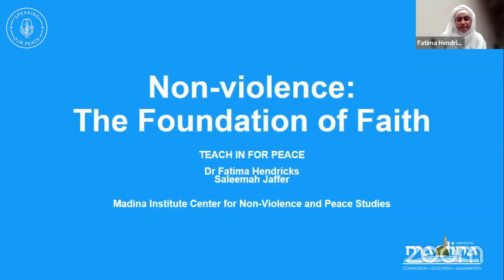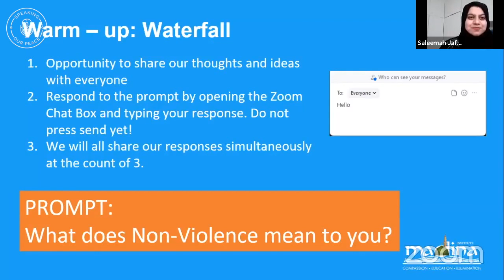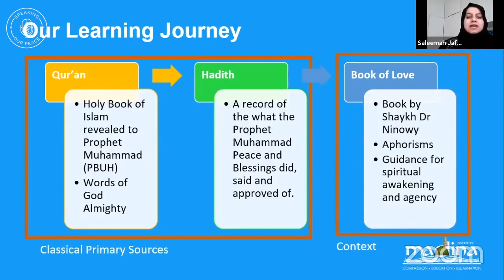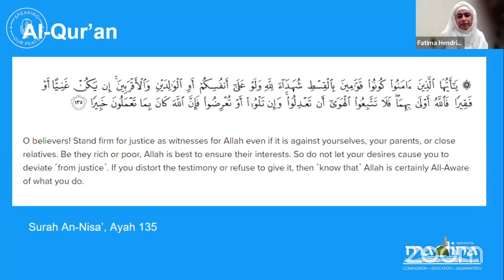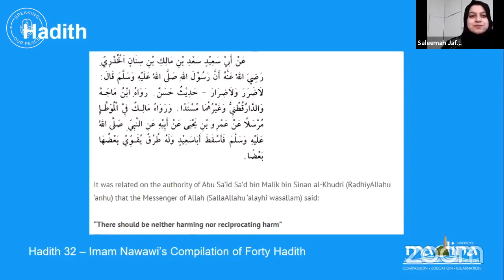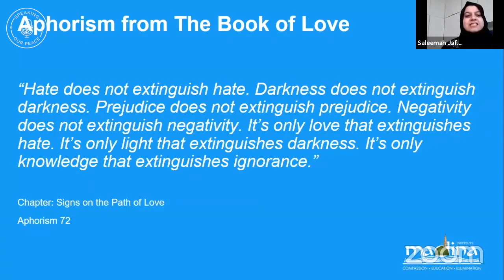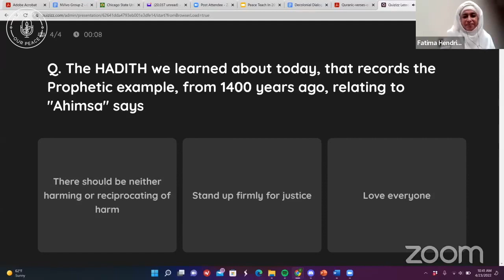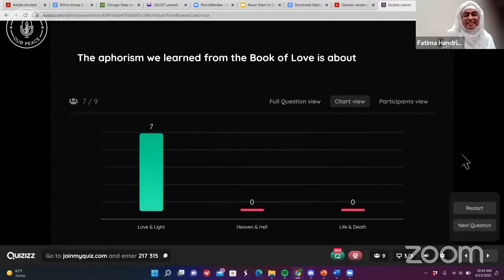Nonviolence: Foundation of Faith | TEACH IN FOR PEACE | Complete segment